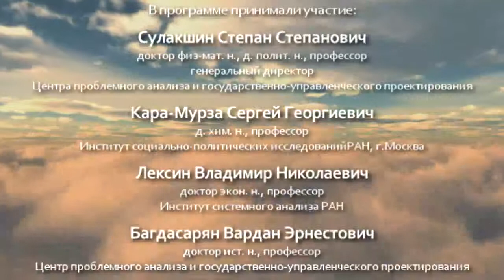СССР - Обретение смыслов.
СССР, что это было?
1:45 - Кара-Мурза
11:08 - Багдасарян
21:35 - Лексин
30:37 - Сулакшин
о СССР